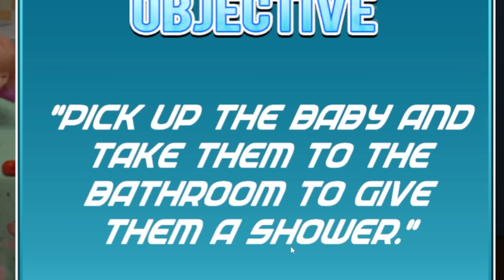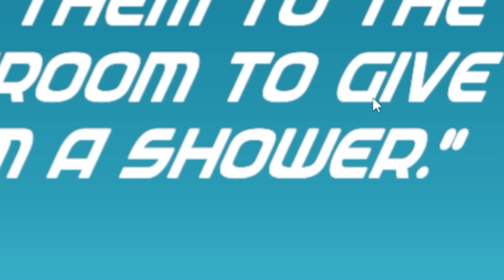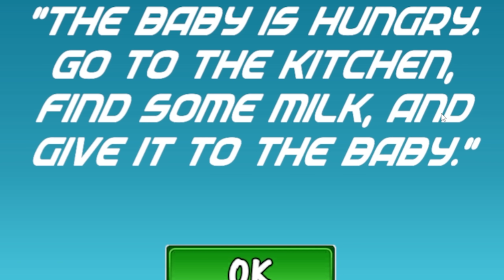when mothers belong in prison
It's Mother Simulator 3D.

Follow for more sad pixels